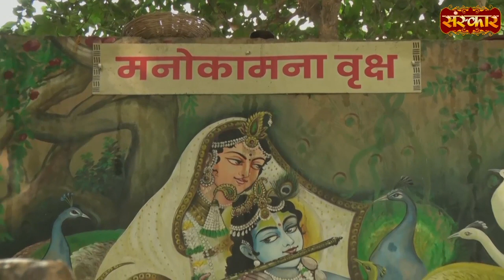वृंदावन का स्पर्श जिसको हो जाए, वह मस्त हो जाता है | Sadguru Shri Riteshwar Ji Maharaj ! Sanskar TV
वृंदावन का स्पर्श जिसको हो जाए, वह मस्त हो जाता है | Sadguru Shri Riteshwar Ji Maharaj Ke Pravachan ! Sanskar TV